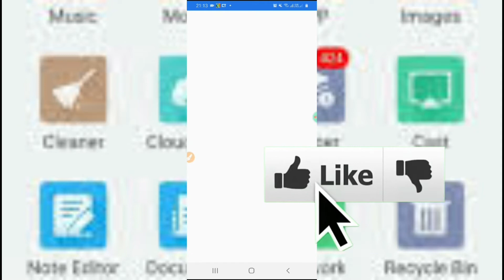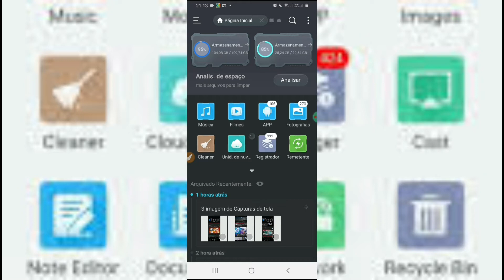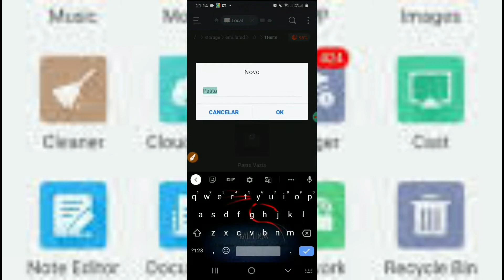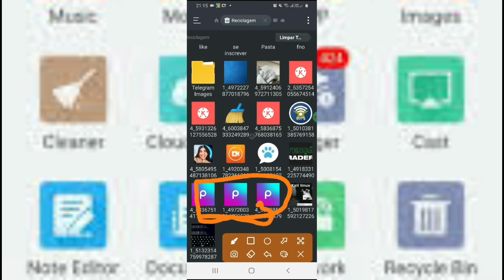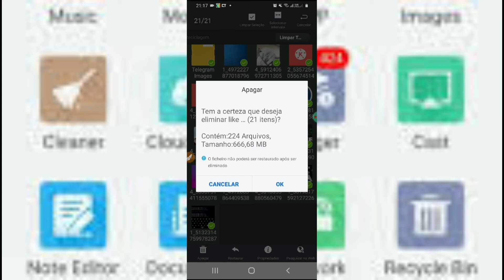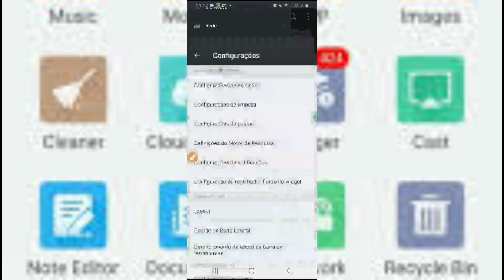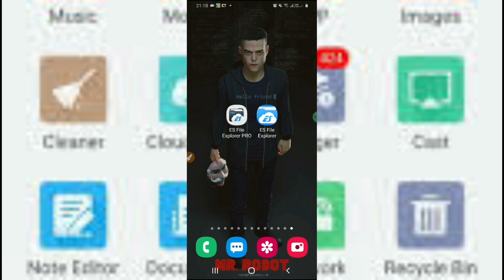es file explorer onde fica a lixeira como recuperar arquivos e liberar espaço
neste tutorial irei te mostra como localizar a lixeira do seu telefone celular Android usando o melhor gerenciador de arquivos do mundo o es file Explorer vou te mostrar os segredos e truques pra você localizar a lixeira do seu celular e com isso você ira poder ativar ou desativar a lixeira do seu celular se quiser e também você poderá limpar e esvaziar a lixeira do seu Android se quiser e assim estará liberando mais espaço na memória do seu celular Android você também ira aprender a como está vendo arquivos que foram excluído acidentalmente e você aprendera a como recuperar fotos e vídeos e documentos de vários outros arquivos apagados do seu celular que forma para a lixeira depois de ter excluído